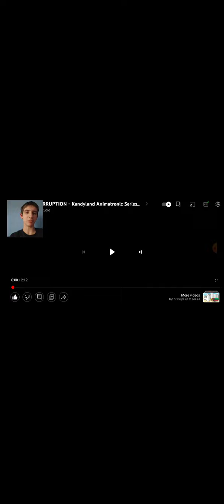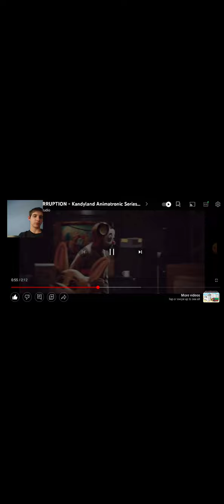The very first episode is awesome (kandy land Episode 1:The first corruption)